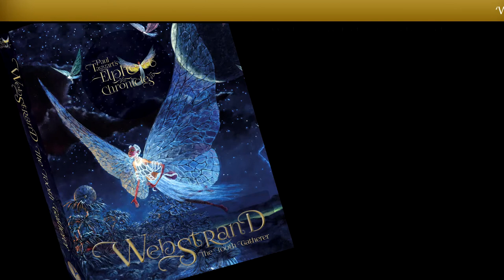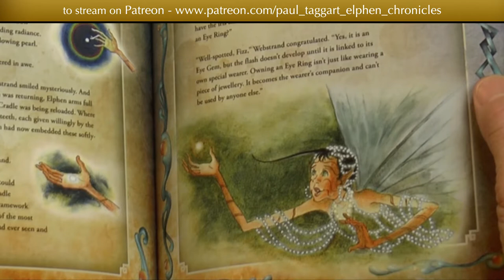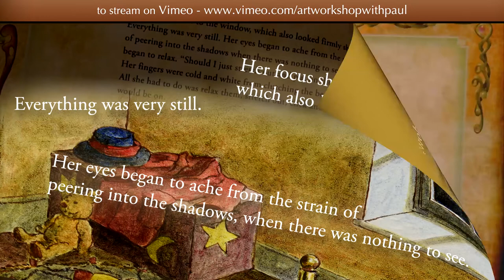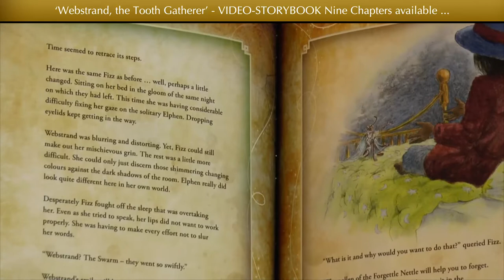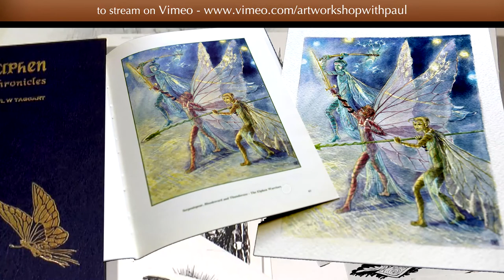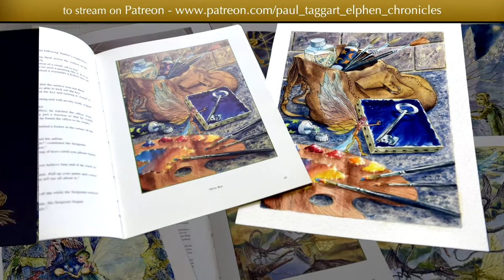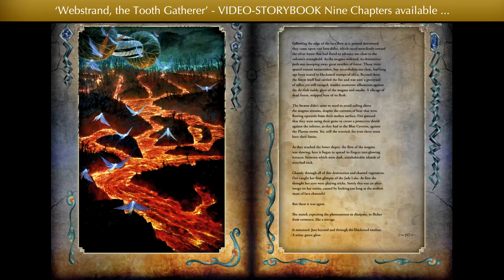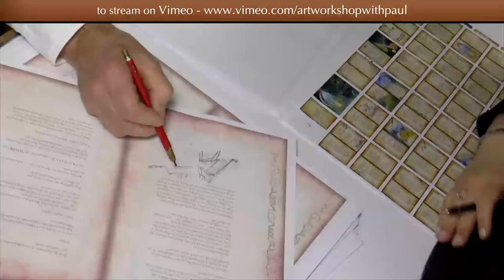TRAILER for Video-Storybook ‘ Webstrand, the Tooth Gatherer’ from Paul Taggart’s Elphen Chronicles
“We all live in a world of scepticism, disbelief and doubt, but imagine instead, one filled with mystery and magic. This is no ‘wonderland’, but here wishes actually can come true in a way that you would hardly believe; a place where imagination is more precious than diamonds and diamonds are as common as sand.

It is within all our abilities to visit this far-distant land, but you will need good reason, for the journey is fraught with peril. Neither will you be the first, for many have sought the way. One such wayfarer was an Earthling by the name of Fizz, whose creative imagination and zest for life, leads her on a remarkable journey. A journey that was to change her life forever, on which, her guide is none other than the Elphen Swarm Leader, Webstrand.

We invite you to Watch & Listen along with me, as I personally read through the nine chapters of my unabridged, original chronicle, of this wondrous adventure, in which Fizz is taken by her new-found Elphen friends on a sometimes exciting, sometimes terrifying, voyage of discovery.

Watch-along, as I depict the story of 'Webstrand, the Tooth Gatherer' through my scene-setting original Masterworks and the many story-telling illustrations that capture this epic tale.

All accompanied by Liza’ Mulholland’s original Elphen Music, that wends its way through the good times and bad, the joy and horrors, the magical and imagined.

If, like Fizz, you also come to believe in Elphen and search carefully along a star’s path, you may find what appears to be a small glowing ember in the undergrowth; but be on your guard, for once you start the search, it can soon become a quest.

Next time you look up into the royal blue of an evening sky and spy a falling star, think of the Elphen. Somewhere, not so far away, they are gathering their numbers to follow that star until it reaches Earth; where, hidden in the undergrowth they will find their treasure - an Elphen Egg that has traversed the Starfields to reach its destination. You may well see them on their journey home, carrying their egg between them. Tiny specks against the night sky; only visible when they cross a bright star, or the face of a full moon.”

As always, this comes with best wishes from Eileen and myself, not to mention, Sunita and Liza and of course, our Elphen friends, Webstrand and Starfire.”

'Webstrand, the Tooth Gatherer' from 'Paul Taggart's Elphen Chronicles' published by The Three Quills, Highlands of Scotland, UK, symbolising the trio of creative strands that are art & design, writings and music, as created by:-

+ Video-StoryBook conceived, directed, filmed, created, and produced by Eileen M. Tunnell (Paul Taggart Management and 'Paul Taggart's Elphen Chronicles' Project Director)
+ Print-StoryBook concept, design, creation and production by Sunita J. Gahir (Paul Taggart's Corporate and Publishing Design Director)
+ Original Music and Soundscape composed by Liza Mulholland ('Paul Taggart's Elphen Chronicles' Music Director)

Recording Musicians:-
Liza Mulholland (Piano, Accordion, Keyboard, Percussion)
Alasdair Taylor (Mandolin, Vocals)
Stephen Bull (Vocals)
Imke Henderson (Cello)
Bev Fraser (Brass & Wind)

Music Recorded by Stephen Bull (Recording & Sound Engineer) at Steve Bull Productions, Clachbeg Croft, Black Isle, Highlands of Scotland